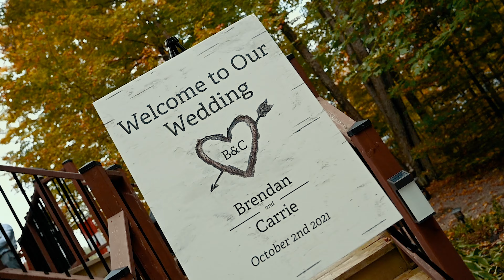One magical Wedding Day in October, Ontario Canada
An amazing colourful wedding day. The wedding venue was a lakefront cottage in Ontario. The decoration, the ceremony and everything else was filled with romance and love!

At Strumin Photography, we always find find out how unique every love story is and thus we believe in telling stories in their raw, authentic form. We would be happy to have the opportunity to tell yours.